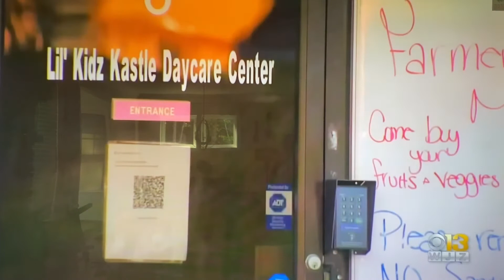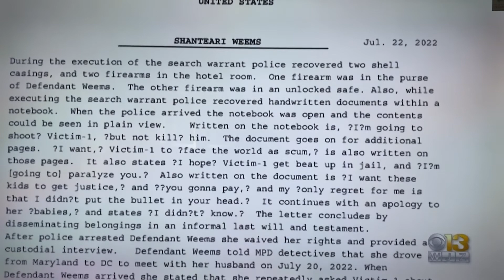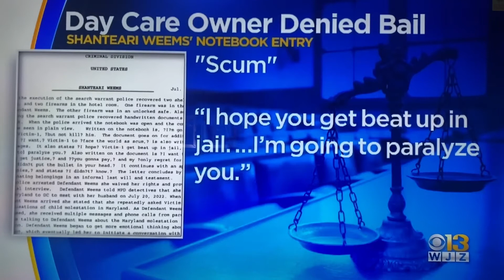BALTIMORE, MARYLAND DAY CARE OWNER WHO ALLEGEDLY SHOT HUSBAND OVER CHILD MOLESTATION DENIED BOND!